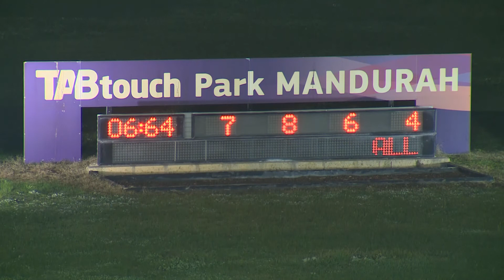Mandurah 20200723 Race 08